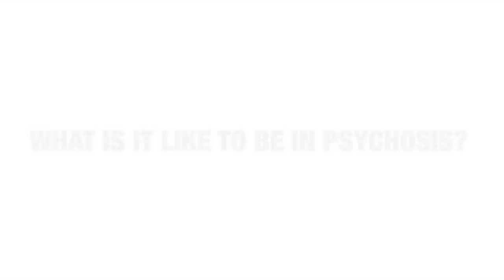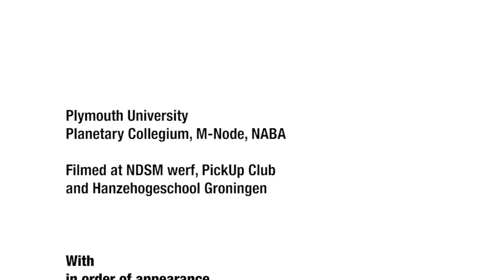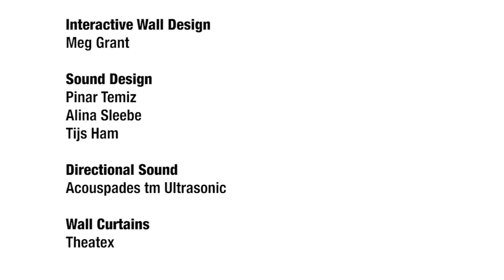Jennifer Kanary Labyrinth Psychotica THE LABYRINTH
Labyrinth Psychotica THE LABYRINTH is an interactive labyrinth walk that functions as a do-it-yourself-psychosis-kit. A form of serious gaming that aims to stimulate an understanding of the subjective experience of being in psychosis. The project also aims to stimulate discourse regarding psychosis simulation projects that have been developed in a scientific context.

Labyrinth Psychotica has been made possible with the support of Fonds Psychische Gezondheid in a consortium with Johnson & Johnson Corporate Citizenship Trust.

Labyrinth Psychotica The Labyrinth has been created by Jennifer Kanary Nikolov(a) in the context of an artistic research PhD conducted at Plymouth University, Planetary Collegium, M-Node, NABA.

Filmed at NDSMwerf, Pick-Up Club
and Hanzehogeschool Groningen

Annemarie Kranenborg, Ronald Werkman, Edwin van der Zwaag, Arnoud Muller, Marald Timmer

Actress 'Jamie'
Alina Sleebe

Zoot Derks
Jeanette Groenendaal

Translation subtitles
Laura Schuster

THE LABYRINTH
A Digital LSD Do-It-Yourself-Psychosis-Kit

Concept, Narrative and Overall Design
Jennifer Kanary Nikolov(a)

Labyrinth Build
Nikola Nikolov - Studio-Re-Creation
Konstantin Leonenko

LED Hallucination Pole Hardware
Rene Wassenburg - Schrikdraad

LED Hallucination Pole Software
Simon de Bakker - Simbits

Interactive Wall Design
Meg Grant

Sound Design
Pinar Temiz
Alina Sleebe
Tijs Ham

Directional Sound
Acouspades TM Ultrasonic

Wall Curtains
Theatex

Thanks to

Experience Advisory Team
Wouter Kusters, Jannemiek Tukker
Bas Labruyere, Tilly Gerritsma, Niels van Spaandonk
Theo Festen, Lucas Evers

Johnson & Johnson Corparate Citizenship Trust
Frank Welvaert

Janssen, Pharmaceutical Companies of Johnson & Johnson
Sjaak Bloem, Eliane Lauwers, Gert Mannaert

Fonds Psychische Gezondheid
Ronald Gorter, Ben Roelands, Mariska Cornelisse

Planetary Collegium
Antonio Caronia, Derrick de Kerckhove, Pier Luigi Capucci,
Francesco Monico, Antonio Somaini, Jill Scott, Mike Phillips
Michael Punt, Roy Ascott and all my colleagues

Labyrinth Psychotica's Research
has also been supported by
Prins Bernhard Cultuurfonds
Scholingsfonds voor Kunst en Cultuur
Lokaal 01
Museum Het Dolhuys
Waag Society, PhDO
Janssen

Nikola Nikolov
Jennifer Steetskamp
Konstantin Leonenko
Ludo Winkelman

and

Hanzehogeschool Groningen
Academie voor Sociale Studies
Jolanda Kroes
Helma Spruit-van der Harg

interested parties for a
do-it-yourself-psychosis workshop